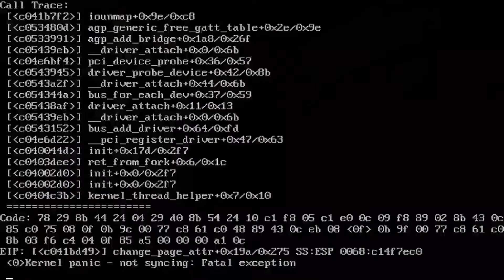quemmekh》პარაზიტოლოგი | mr.robot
edit is minee hehehe